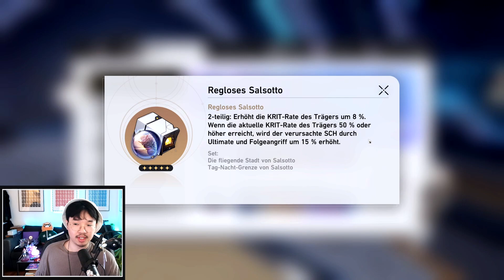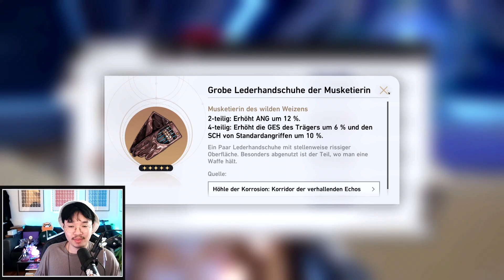TU DAS AB TRAILBLAZE-STUFE 40! [Honkai: Star Rail]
In diesem Video erkläre ich euch was ihr in Honkai: Star Rail am besten ab Trailblaze-Stufe 40 tun solltet.